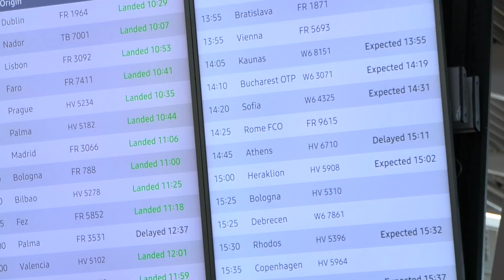Eindhoven Airport deze zomer weer op niveau van voor corona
Eindhoven Airport heeft in de zomermaanden juli en augustus qua passagiersaantallen weer bijna het niveau bereikt van voor de coronacrisis. Het aantal vluchten dat de luchthaven aandeed was zelfs hoger dan in 2019.